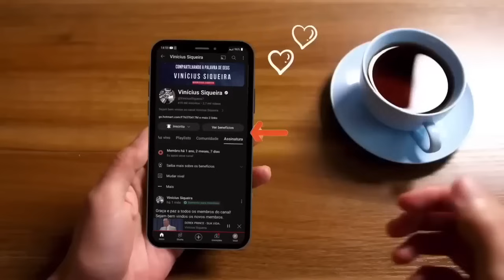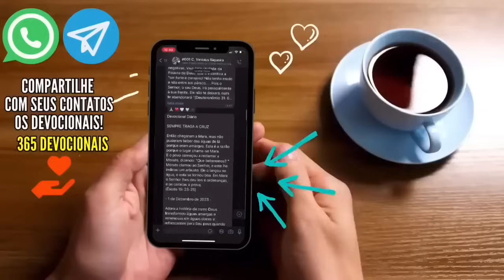David Paul Yonggi Cho - APRENDA COMO ORAR NA PRÁTICA - Ore a palavra - Ore a bíblia (Em Português)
Chave aleatória
11d935e8-ecea-4ffa-88fd-325aba945c50

Agência: 0001